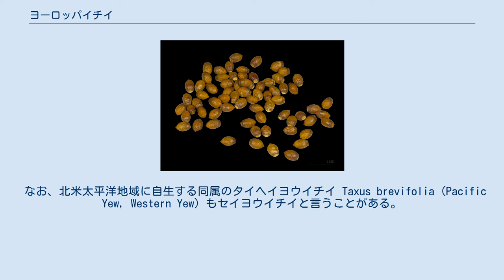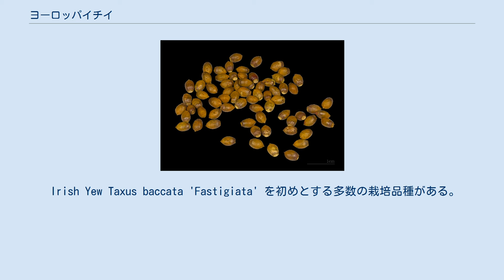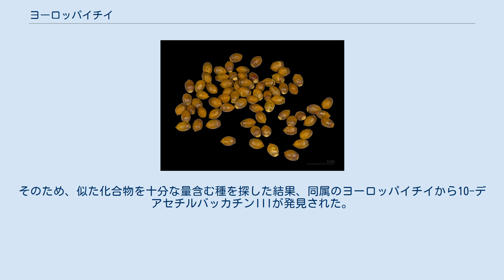ヨーロッパイチイ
ヨーロッパイチイ (Taxus baccata) は、イチイ科イチイ属の針葉樹。
セイヨウイチイ（西洋一位）とも言う。
 ヨーロッパに唯一自生するイチイ属であり、英語では本来は単にユー (Yew) と呼ぶ。
西洋文学でイチイとあるのは原則としてヨーロッパイチイである。
同属他種と区別するために European Yew, Common Yew という。
 なお、北米太平洋地域に自生する同属のタイヘイヨウイチイ Taxus brevifolia (Pacific Yew, Western Yew) もセイヨウイチイと言うことがある。
ただし、こちらの英名の Western は西洋ではなくアメリカ西部の意味である。
 西欧・中欧・南欧・北東アフリカ・南西アジアに自生する。
 古くは、イギリスのロングボウの素材としてイチイ材が使われることが多かった。
また、材質が硬く、水を通しにくいため、家具を作る材料にも利用される。
果実は食用になるが、イチイ同様に種子には毒があり、瀉下薬、鎮咳薬などに使う。
 Irish Yew Taxus baccata 'Fastigiata' を初めとする多数の栽培品種がある。
欧米では庭園樹や街路樹などに植えられる。
イギリスやアイルランドでは教会などによく植えられ、樹齢千年以上になった古木もある。
 パクリタキセル（タキソール） 葉や樹皮などに含まれる10-デアセチルバッカチンIIIは抗癌剤パクリタキセル（商品名タキソール）の半合成原料になる。
葉などから抽出するほか、樹木を利用せずに培養細胞から抽出することもできる。
 パクリタキセルは当初タイヘイヨウイチイから発見された化合物だが、ごく微量であり利用はできなかった。
そのため、似た化合物を十分な量含む種を探した結果、同属のヨーロッパイチイから10-デアセチルバッカチンIIIが発見された。